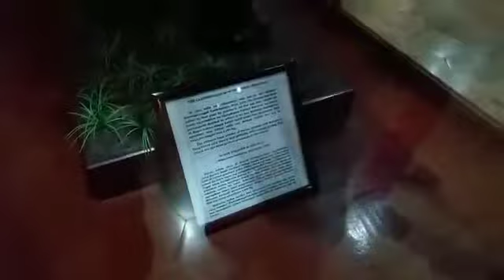Berkunjung ke Museum Zoologi, Bogor (Part 2)